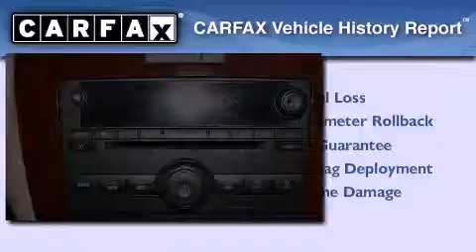2011 Chevrolet Impala Hollywood FL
Year : 2011
 Make : Chevrolet
 Model : Impala
 Engine : Gas/Ethanol V6 3.5L/214
 Trans . : Automatic
 Exterior : Summit White
 Miles : 46,681
 Interior : Gray
 Stock : 44928

 14350 NW 56th Ct.